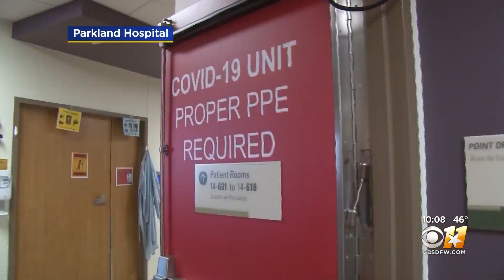North Texas Leaders Make Final Plea To Significantly Limit Thanksgiving Gatherings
“So if we throw a whole lot more tinder on this fire, we are definitely going to shoot up even faster and even more,” said Dr. Joseph Chang, Chief Medical Officer at Parkland Hospital.